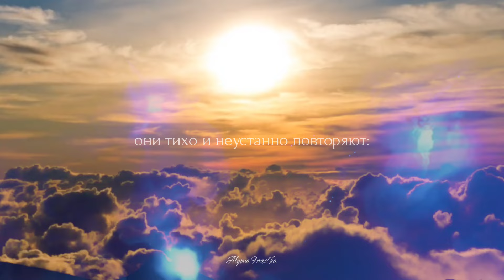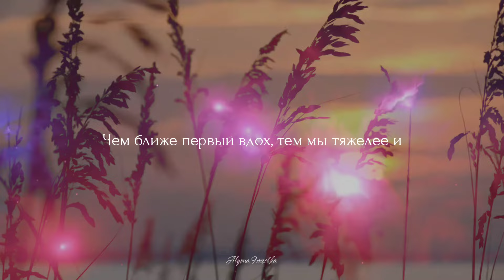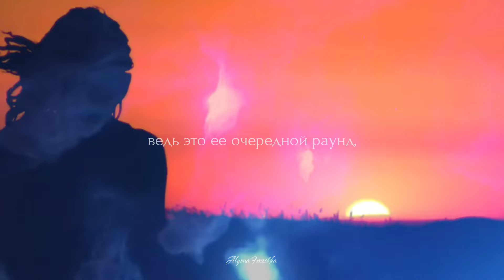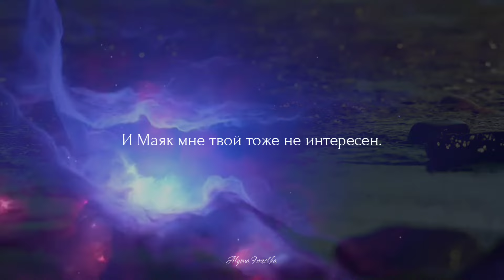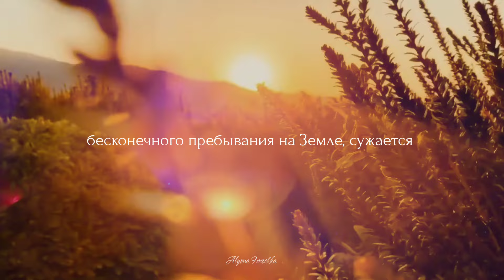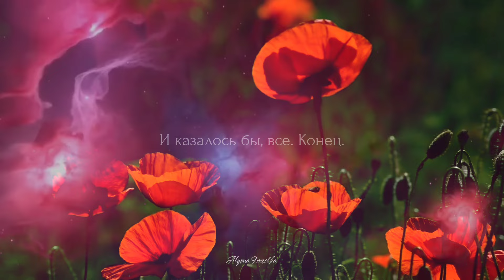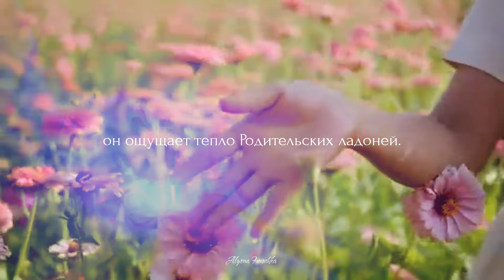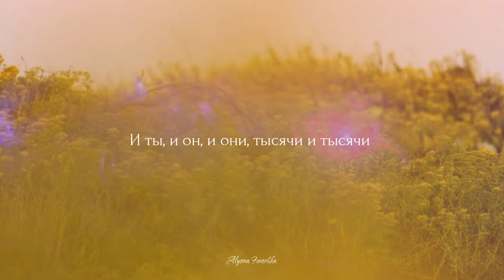Душа всегда рядом - Лети к Свету